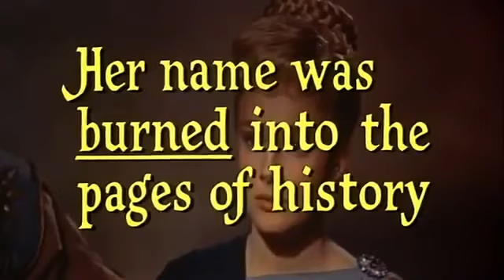Overview of the 1956 movie &quot;Helen of Troy&quot; YouTube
bande annonce d'Helène de Troie de Robert Wise, 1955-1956
premier péplum tourné en Europe en cinémascope